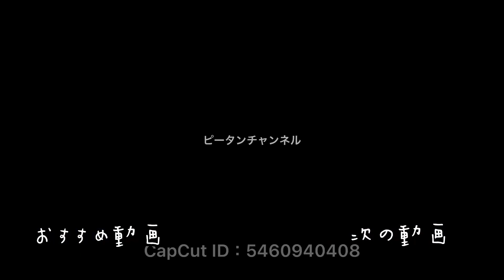［モルモット］ピータンのお散歩Guinea pig walk